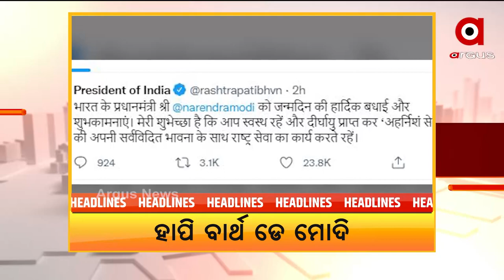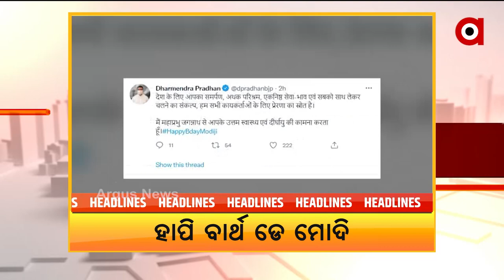Headlines 1PM | 17th September 2021 | Argus News